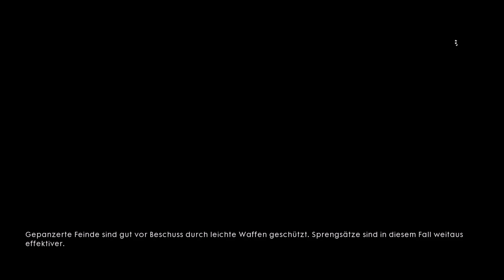Battlefield 1 #14 [Kampagne][Deutsch/HD+] - Bittere Nachrichten in den Bergen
Viel Spaß